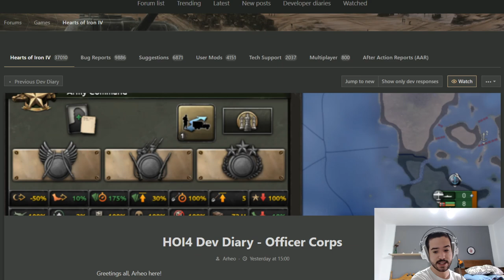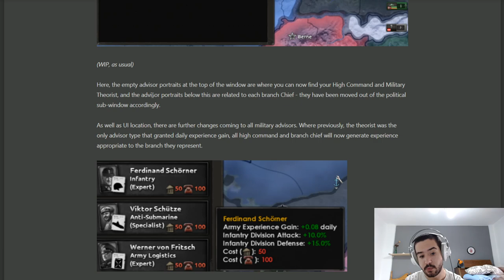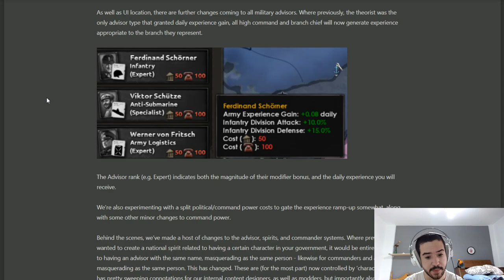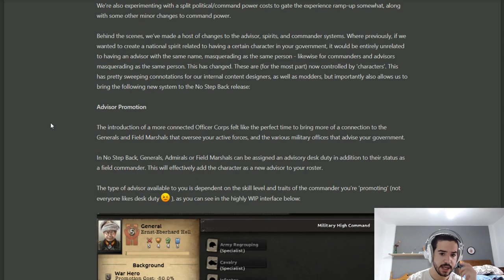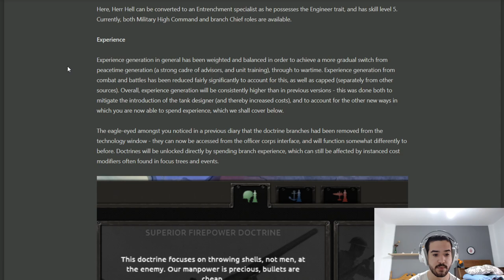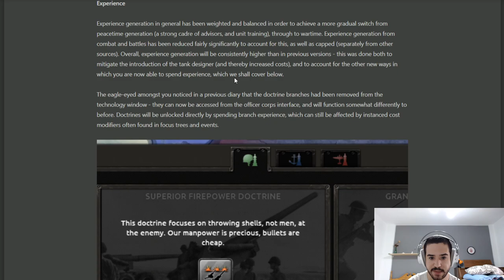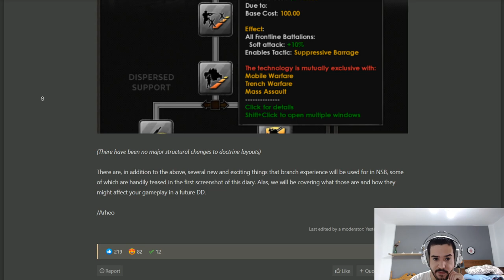NOVEDADES IMPORTANTES! Llegan los CUERPOS DE OFICIALES a HEARTS OF IRON IV NO STEP BACK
Europa Universalis IV: 2013
Stellaris: 2016
Hearts of Iron IV: 2016
Imperator Rome: 2019
Crusader Kings 3: 2020